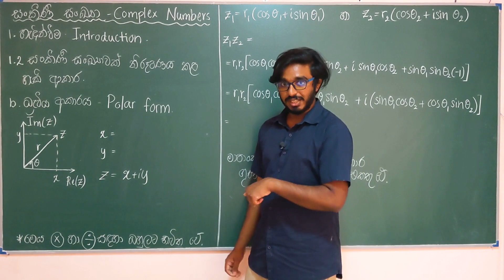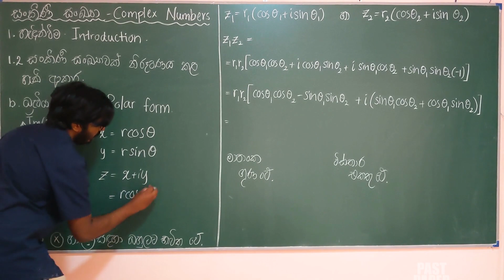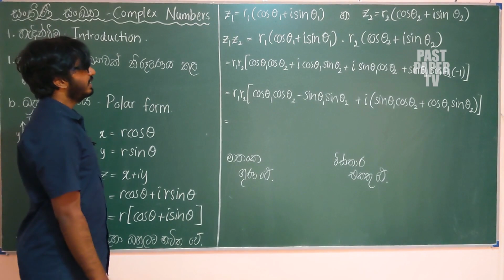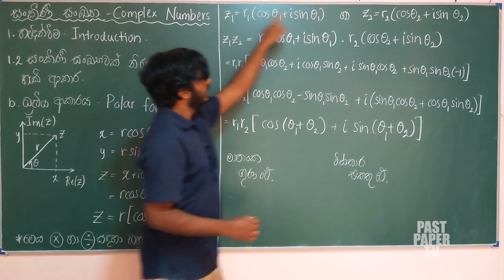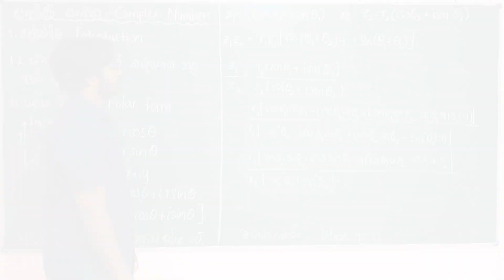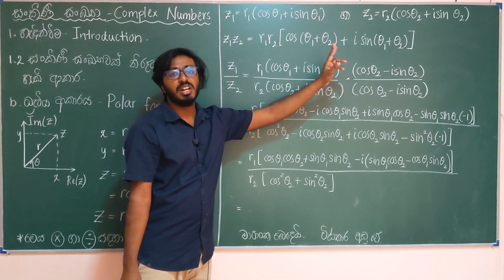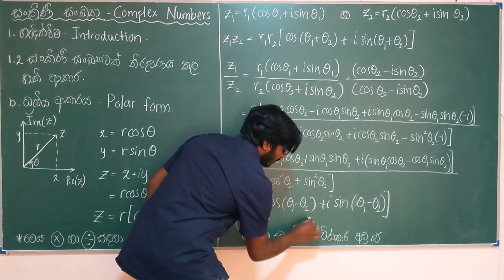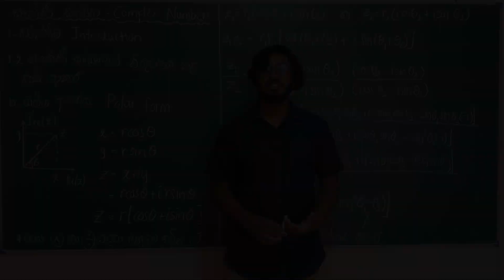E03: 1.2 b. සංකීර්ණ සංඛ්‍යාවක ධ්‍රැවීය ආකාරය | Polar Form of a Complex Number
මෙහිදී සංකීර්ණ සංඛ්‍යාවක ධ්‍රැවීය ආකාරය පිළිබඳ මූලික හැඳින්වීමක් සහ ධ්‍රැවීය ආකාරයෙන් ඇති සංකීර්ණ සංඛ්‍යාවක ගුණ කිරීම සහ බෙදීම පැහැදිලි කොට ඇත.

  අම්මා, තාත්තා
  Pantaleon Perera Sir
  Mahen Jecob Sir
  සූරි, අකලංක, පැන්ඩා, දේවින්ද, අකිත්
  and all the other loved ones for their best support!